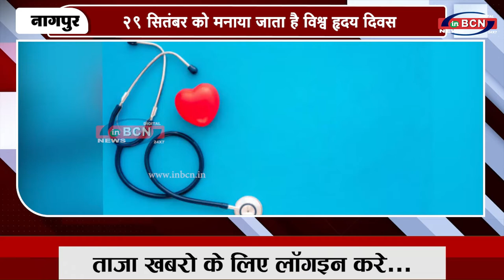29 सितंबर को मनाया जाता है विश्व हृदय दिवस INBCN NEWS